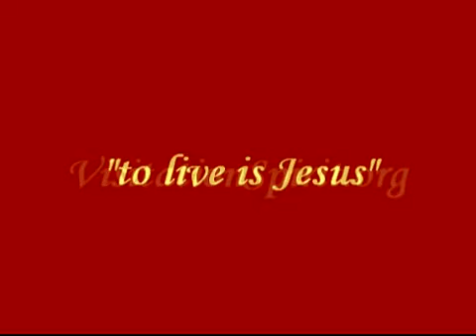Longsuffering Leader: the Life of St. Jane de Chantal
- Jane Frances Frémyot de Chantal was born in 1572 in Dijon, France, the second child of a noble family. Her mother died when she was eighteen months old and she was reared by her father who gave her an extraordinary education for a young girl of her time. She was intelligent, strong-willed and full of faith in God.

In 1592, she married the Baron Christophe de Rabutin-Chantal. Jane loved her husband deeply and theirs was a happy marriage, despite Christophe's occasional infidelities. He was very much involved in court life, loved hunting and had not the slightest interest in managing his household and estates. These tasks he placed into Jane's capable hands. She proved to be a skillful administrator.

Jane and Christophe had three daughters, and one son. She also reared and educated Christophe's illegitimate daughter. In 1601, tragedy struck. She was left a widow at age 28 when Christophe was accidentally shot and killed while hunting with a friend.

Following her husband's death, Jane lived with her father-in-law, who made life very difficult for her.  Nevertheless, she endured her trials, managed her father-in-law's property and saw to the spiritual and physical needs of the poor of the area.

In 1604, Jane attended a series of Lenten sermons given by the learned and charismatic new Bishop of Geneva, Francis de Sales. Jane and Frances met, and immediately formed a bond of friendship that was to produce a Gospel-based spirituality that would be a treasure to the Church for all ages.
Francis confided to Jane his desire to found a religious order that would be welcoming to women seeking a deep relationship with God, but who for one reason or another could not live with the physical rigors of traditional religious life. In 1610, the two officially established the Order of the Visitation of Holy Mary.
Like Francis, Jane was a good spiritual guide. She advised her nuns on their prayer life as well as the practicalities of living in community. After Francis' death in 1622, Jane continued the work, founding eighty-six houses of the Visitation by the time of her death in 1641. She was canonized in 1767. The Church in the United States celebrates her feast on August 12.

The Visitation Order holds hidden treasures and resources for serious seekers of a deeply interior spiritual life. Whether you are a lay person interested in plunging more fully into a way of daily devotion, or even considering a possible vocation to the monastic Visitandine tradition, we invite you to walk a spiritual avenue with our Founders, Saints and Sisters into the Love of the Sacred Heart of Jesus. Go to VisitationSpirit.org.